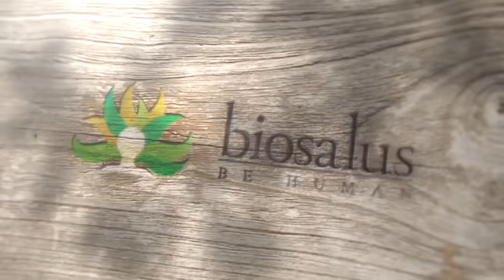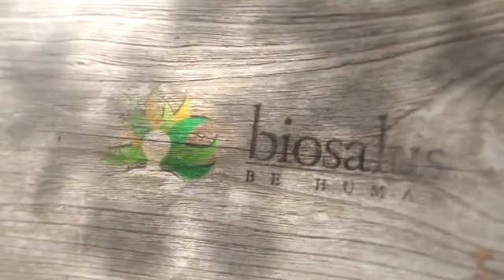La civiltà occidentale in crisi di valori e identità Valentino Bellucci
filosofia, cultura